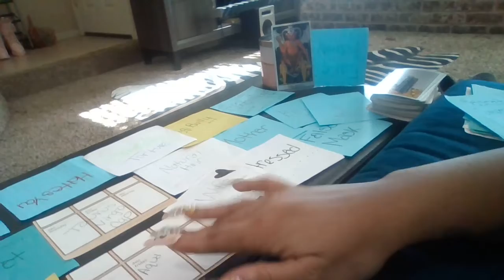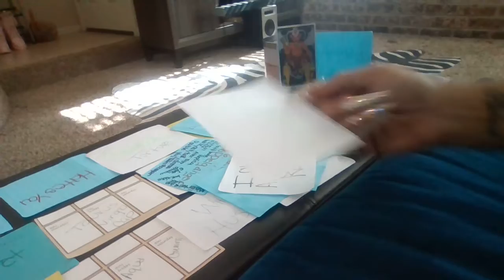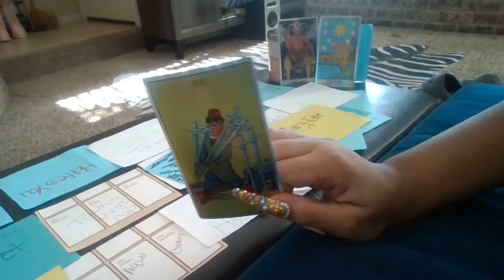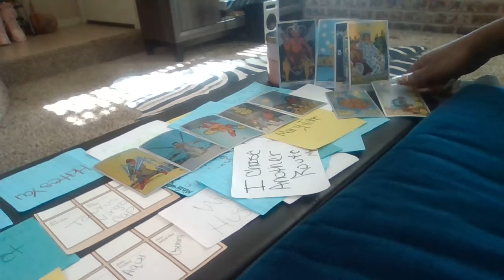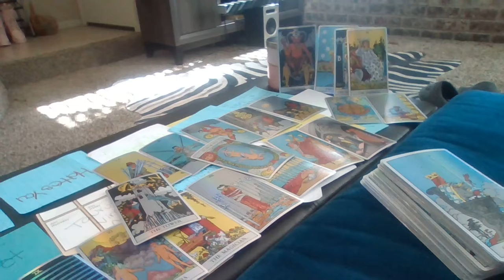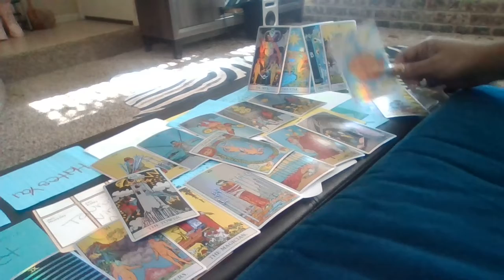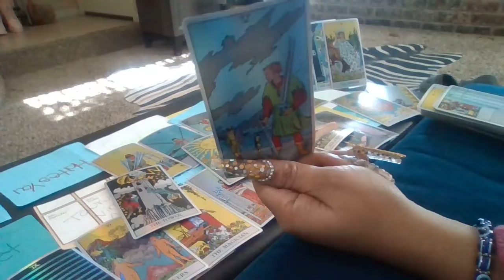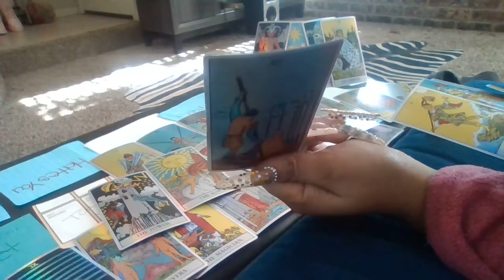Heart Made Of Gold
INTUITIVE MESSAGES FROM SPIRIT
IF IT DON'T FIT THEN LEAVE IT